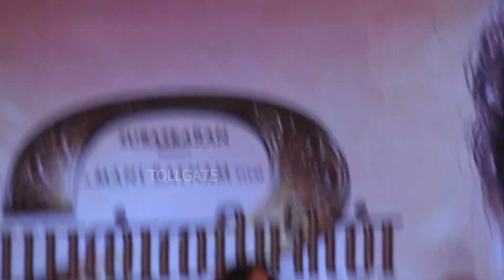பாகுபலி மாறி சாதாரண படத்தை PS2 மாறி காவியத்தோட COMPARE பண்ணாதீங்க | tollgate